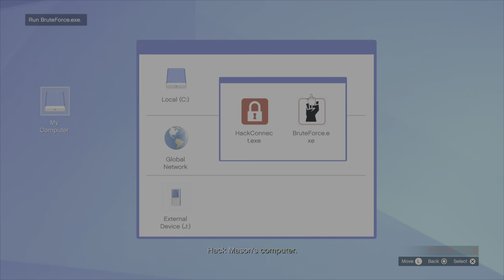ULP - Intelligence (Solo Playthrough on hardmode)